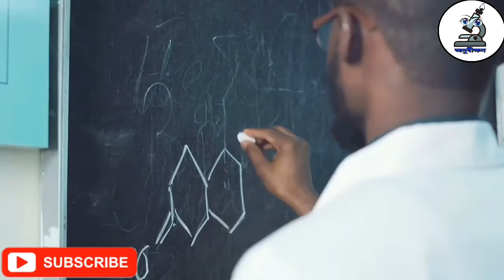[পৃথিবীর সবচেয়ে বড় হাঙ্গর] যা সময়ের সাথে সাথে বিলুপ্ত হয়ে গেছে| World most big shark by অনুবীক্ষণ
Hello Guys. We are a team that show you how to lifestyle. Or many other Entetainment. This video is about a Shark which was the biggest shark if the world.
Megalodon (Carcharocles megalodon), meaning "big tooth", is an extinct species of shark that lived approximately 23 to 2.6 million years ago (mya), during the Early Miocene to the end of the Pliocene. There had been some debate regarding the taxonomy of megalodon: some researchers argued that it was of the family Lamnidae and closely related to the great white shark (Carcharodon carcharias), while others argued that it belonged to the extinct family Otodontidae; presently, there is near unanimous consensus that the latter view is correct. Its genus placement is still debated, authors placing it in either Carcharocles, Megaselachus, Otodus, or Procarcharodon.
SBSCRIBE US
Scientists suggest that megalodon looked like a stockier version of the great white shark, though it may have looked similar to the basking shark (Cetorhinus maximus) or the sand tiger shark (Carcharias taurus). Regarded as one of the largest and most powerful predators to have ever lived, fossil remains of megalodon suggest that this giant shark reached a length of 18 meters (59 ft). Their large jaws could exert a bite force of up to 110,000 to 180,000 newtons (24,000 - 41,000 lbf). Their teeth were thick and robust, built for grabbing prey and breaking bone.

Thanks for wacthing...
Music in this video from NCS- JPB HIGH